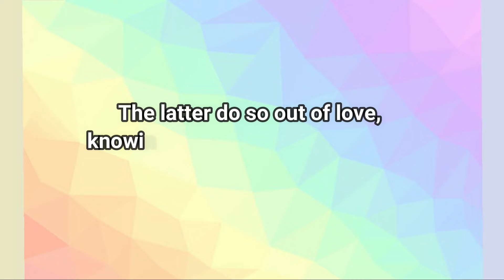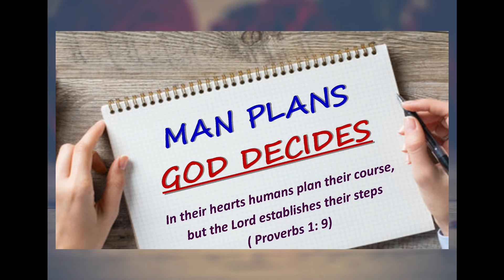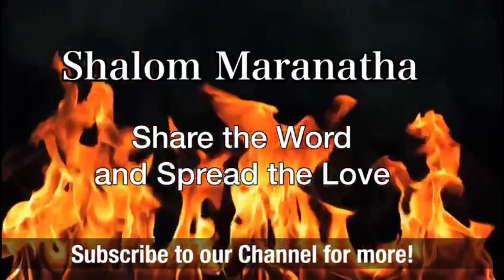True discipleship 22.06.2020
How many character traits of a true disciple, can you see in today's message ?